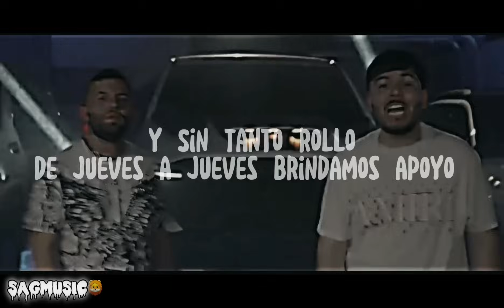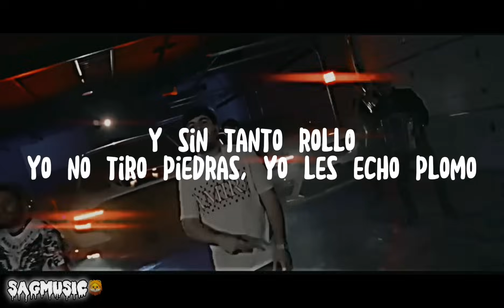SIN TANTO ROLLO - LUIS R CONRIQUEZ & TITO DOUBLEP (LETRA) 🎶